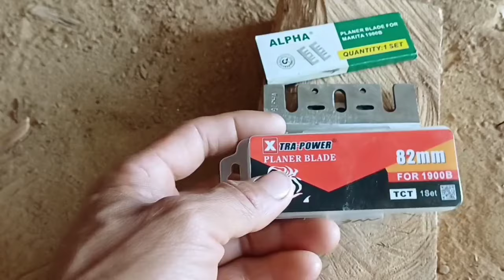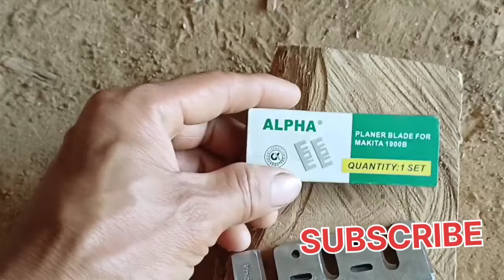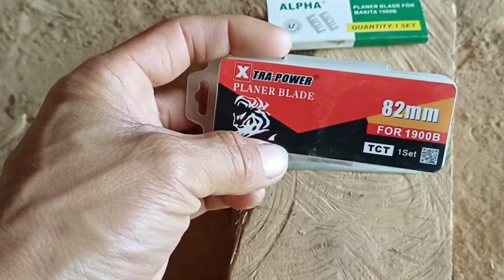how to Sharpening electric wood planer blade ||इलेक्ट्रिक वुड प्लानर ब्लेड को कैसे तेज़ करें part 02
How to Sharpening electric hand planer blades
Randha machine ka blade main dhar lagana seeken
Hand of carpenter working with electric planer tools
how to fit hand planer blades
hand planer blade fitting
electric wood planer blades fitting
How to Use an Electric Hand Planer Electric Wood Plane ka  istemal kaise karen
How to use an electric planer
Using a Planer
Electric Wood
Plane
How to Use a Planer
How to Use a Electric wood Plane
Planing wide Boards or Beams with Electric Hand Planer
How To Use Hand Planer
BASIC GUIDE ON HOW TO USE AN ELECTRIC PLANER
Best Wood work Electric Planer
Machine
Electric Hand Planer
Woodworking
Clever things you can do with an
ELECTRIC hand planer
Wood planer use and working
ELECTRIC WOOD PLANER
Planner Machine Use
Planner Machine Application
Randa Machine kaise chalai
Electric Wood Planer
How to Use Electric Wooden Planer
how to use planer machine
Adjusting the Electric plane Base
How to Use an Electric Hand Planer Quick Tutorial
How To Flatten Large Wood With A Hand Planer
Electric hand planer Hacks
Randa machine ka blade kaise bandhe
wood planer blade fitting easyly
how to fix wood planer Blade simple tarika
planer machine Blade fitting kaise kare
planer Blade Sharpening trick
electric hand planer machine
Bosch Electric hand planer machine
Bosch Electric Wood planer machine
Bosch Randa machine ka blade dhar kaisa kara

how to Sharpening electric wood planer blade ||इलेक्ट्रिक वुड प्लानर ब्लेड को कैसे तेज़ करें